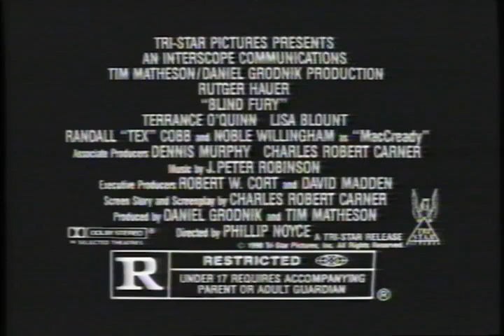Blind Fury Trailer 1990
Starring: Brandon Call, Lisa Blount, Meg Foster, Noble Willingham, Rutger Hauer, Terrance O`Quinn

A blind Vietnam vet uses his martial arts training to take on mobsters who are after him and his friend's son.

Movie, Blind Fury Movie,Blind Fury Trailer,Blind Fury 1990, Phillip Noyce,Brandon Call, Lisa Blount, Meg Foster, Noble Willingham, Rutger Hauer, Terrance O`Quinn